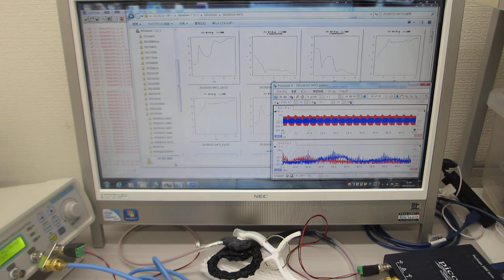超音波素子表面の表面弾性波利用技術（超音波システム研究所）